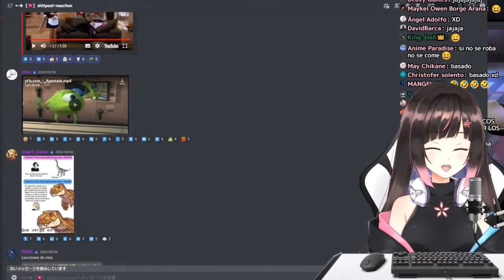"¿No hay subtitulos?, no entiendo taka taka, pvta madre" xD//Hana Yomeguri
Canal secundario, donde subo reacciones de memes de las chicas de wactor y otras chicas independientes